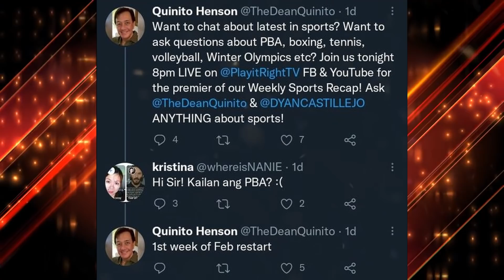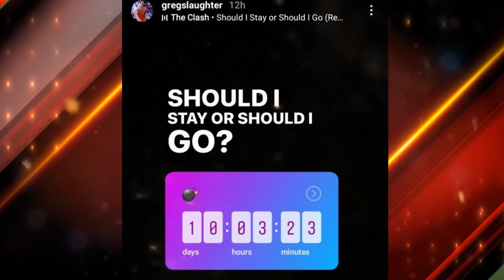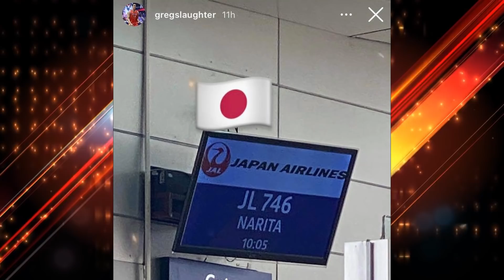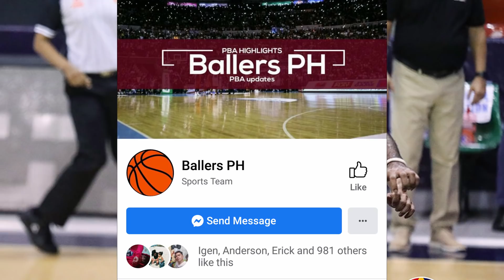PBA LIVE : GINEBRA MAGANDANG BALITA STANLEY PRINGLE | PBA 1 WEEK GAME SCHEDULE | MAGNOLIA SLAUGHTER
PBA UPDATES
GINEBRA UPDATES
magnolia hotshots
justin brownlee
marcio lassiter ginebra
ginebra trade
pba opening
bolick smb
gilas pilipinas
ginebra 3x3 lineup
ginebra
magnolia vs tnt game 4 prediction
ginebra update
magnolia hotshots vs tnt
pba finals

PBA UPDARES
PBA GINEBRA
GINEBRA UPDATES